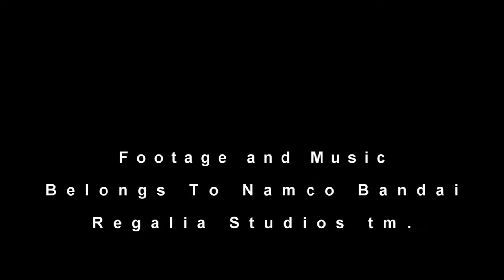Mike Looks At: Tekken 7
So Tekken 7 has been out in Arcades for awhile and its not looking pretty in certain aspects. I discuss my feelings on the game so far.

Mike Looks At is a series dedicated as a critical look at any movie, tv show, game and takes a critical eye at it. Basically Mike's Soapbox without there being some philosophical slant. This will be a random series with no set schedule as I come up with topics as I go.